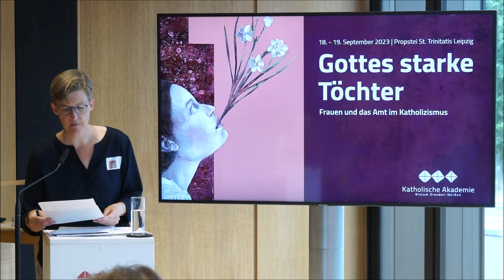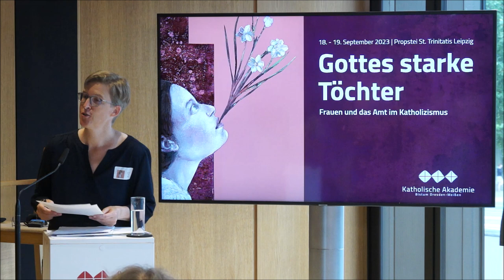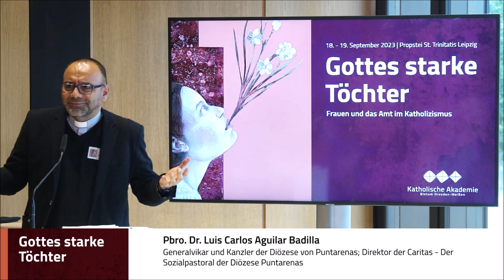Gottes starke Töchter. Frauen und das Amt im Katholizismus - Dr. Luis Carlos Aguilar Badilla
Am 18./19. September 2023 fand in der Leipziger Propstei St. Trinitatis die internationale hybride Tagung "Gottes starke Töchter. Frauen und das Amt im Katholizismus" statt. Wir dokumentieren an dieser Stelle den Beitrag von Dr. Luis Carlos Aguilar Badilla (Costa Rica) im Panel "Geschlechtergerechtigkeit", verantwortet von Prof. Dr. Julia Knop, Erfurt.

Die Veranstaltung fand statt in Zusammenarbeit mit dem Lehrstuhl für Dogmatik an der Universität Erfurt, dem Ökumenischen Institut der Westfälischen Wilhelms-Universität Münster, dem Lehrstuhl für Dogmatik und Fundamentaltheologie an der Universität Osnabrück, dem Lehrstuhl für Dogmatik, Dogmengeschichte und Ökumenische Theologie an der Eberhards-Karl-Universität Tübingen, der Katholischen Frauengemeinschaft Deutschland (kfd), dem Katholischen Deutschen Frauenbund (KDFB) und dem Catholic Womens Council (CWC).

Die Veranstaltung wurde freundlich unterstützt durch die kfd, die Stiftung Katholischer Deutscher Frauenbund, die Stadt- und Kreissparkasse Leipzig, die Pax-Bank, die römisch-katholische Zentralkonferenz der Schweiz, die Herbert-Haag-Stiftung, missio Aachen, das Bonifatiuswerk der deutschen Katholiken e. V., die Allianz Gleichwürdig Katholisch, das CWC und weitere.